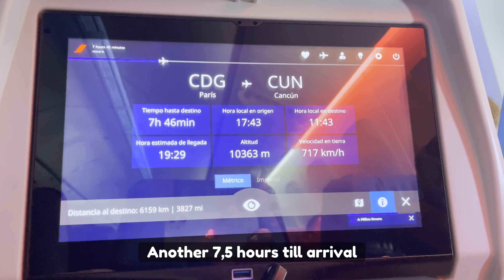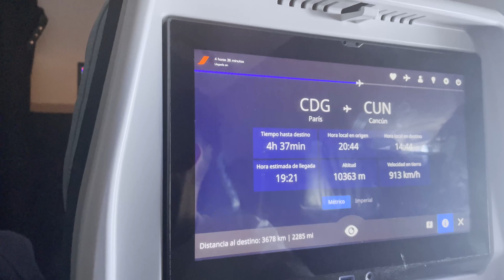MY DOG WAS NOT ALLOWED TO ENTER MEXICO!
We took our puppies to Mexico. It was our first long haul flight.
But most importantly first time taking them out of the EU. So there were many requirements to comply with for the entry. And we missed one of them!

Sometimes even a quadruple check is not enough! When traveling abroad always make sure to have everything in order, so you do not have to get into this situation.
And if anything like this happens, just try to stay calm and find a solution.
In our case, we were missing an external deparasitation stamp which is mandatory. (Even though our dogs were free of external parasites)
Fortunately after some discussions, we were allowed to get this from a local veterinarian. The animal control officers called one for us and he came after about 45 minutes. He sprayed our puppies with a parasite treatment solution, gave us the required documents and a stamp and we could proceed to enter the country. Luckily it was not such a big issue in the end, and cost "only 40USD".
But the stress about missing some requirements and the additional time at the airport - after more than 10 hours in a plane was a lot. Especially since we knew, Xanti and Yumi already needed to relief themselves as they were without peeting some 14 hours.
All in all, our first long haul flight had everythin.
Looking back at it, it was a good experience for us. And we hope this video and the information in it will help you when you take your furbabies abroad! ❤️

Now here is some info about me:

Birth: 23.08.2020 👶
Gender: Good-boy 😇
Breed: Maltese (I have a pedigree certificate) 🤴
Colour: Snow-white 🤍
Favourite food: Dried chicken or pork meat

Height: 26 cm / 35 cm  (Withers / All) 📐
Length: 33 cm / 44 cm (Body / All )  📏
Weight: 3.7 kg.  ⚖️